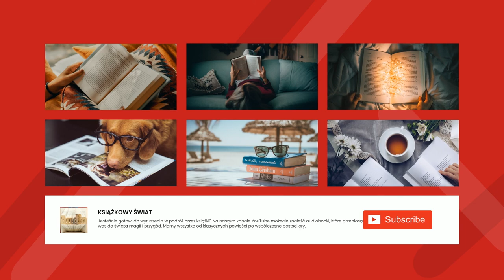Transakcja wojny chocimskiej (Część 2) - Wacław Potocki | Audiobook Całość!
Transakcja wojny chocimskiej lub krócej: Wojna chocimska to wierszowany epos opowiadający o zwycięstwie Polski nad Turkami pod Chocimiem w 1621 roku.

Treść utworu została oparta o kroniki Jakuba Sobieskiego oraz inne manuskrypty. W dziele występują postaci historyczne (np. Karol Chodkiewicz, Stanisław Lubomirski), jednak autor wprowadza elementy fikcji literackiej, wplata również własne komentarze, dygresje, uzupełnia o mowy wodzów. Opisana historia opowiada o przygotowaniach do bitwy oraz o jej przebiegu (tj. w barokowej polszczyźnie pełnej łacińskich zapożyczeń: „transakcji”). Autor podkreśla wielkość narodu polskiego, który pomimo śmierci wodza podczas bitwy stawił czoła kilkukrotnie większemu wojsku najeźdzcy. Wyraża jednak krytykę wobec współczesnej mu Polski i chce obudzić w Polakach dawnego ducha.

Wacław Potocki to jeden z najważniejszych polskich autorów okresu baroku. Znany przede wszystkim jako autor Wojny chocimskiej oraz wierszy o charakterze patriotycznym i moralizatorskim.

Autor: Wacław Potocki
Ur.
1621 w Woli Łużańskiej
Zm.
1696 w Łużnej
Najważniejsze dzieła:
Wojna Chocimska, Ogród Fraszek
Poeta o wyjątkowo obfitej spuściźnie, najważniejszy przedstawiciel tzw. baroku sarmackiego. Autor fraszek (zebranych w książce, której tytuł rozpoczynał się od słów Ogród, ale nie plewiony, bróg, ale co snop, to inszego zboża; kram rozlicznego gatunku...), pieśni, wierszowanych romansów, dzieł heraldycznych, trenów na śmierć dzieci (przeżył je wszystkie) i poematów. Pochodził z ariańskiej rodziny herbu Szreniawa, w 1658 przeszedł jednak na katolicyzm, by uniknąć przymusowej emigracji po wygnaniu arian z Polski. Pomijając to wydarzenie, wiódł typowe życie szlachcica: gospodarzył, sprawował urzędy (m.in. podczaszego krakowskiego w latach 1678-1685), uczestniczył w walkach z Kozakami i ze Szwedami, procesował się o majątek.
Przez historyków literatury oskarżany niekiedy o prymitywizm i ograniczone horyzonty, w istocie Potocki często przywdziewał retoryczną maskę prostaczka i programowo odcinał się od stylu uprawiania poezji dworskiej. Twórczość jego charakteryzuje plastyczność opisu i konkretny charakter metafor - przy jednoczesnym zamiłowaniu do konceptów i odległych porównań (Żywot ludzki do golenia, Nagrobek grobowi). Spora część jego utworów miała charakter moralizatorski.
Widać to także w dygresjach z Transakcji wojny chocimskiej - poematu opowiadającego przebieg kampanii wojennej z 1621 roku a opartego m. in. na diariuszu naocznego świadka, Jakuba Sobieskiego. Potocki świadomie zrezygnował z wydania poematu drukiem za życia, zyskując w ten sposób wolną rękę w pisaniu fragmentów krytycznych i polemicznych.